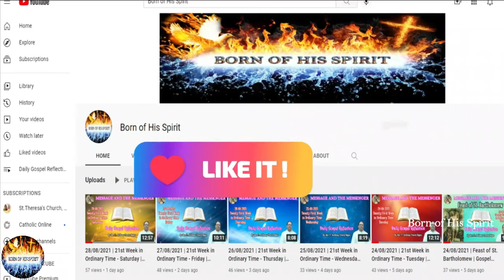04/11/2021 | 31st Week in Ordinary Time - Thursday | Daily Gospel Reflection By Rev. Fr. Pravin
04/11/2021 | 31st Week in Ordinary Time - Thursday | Daily Gospel Reflection By Rev. Fr. Anthony Pravin Rajan |